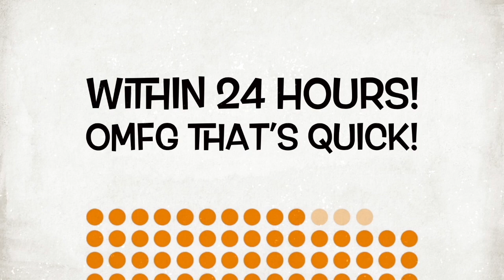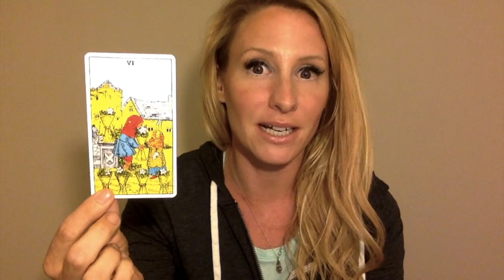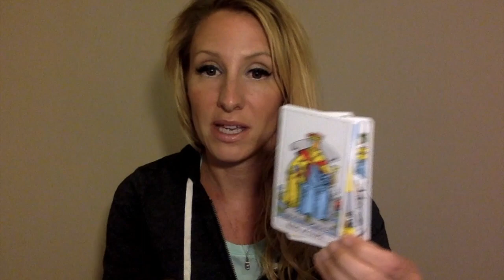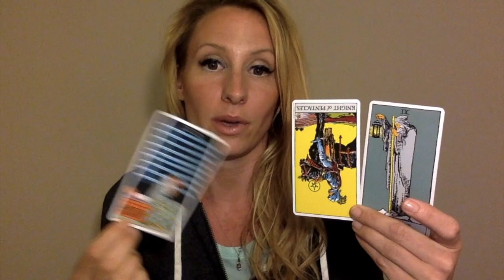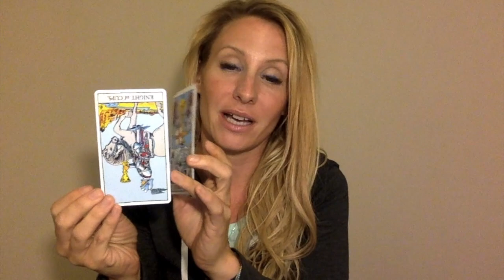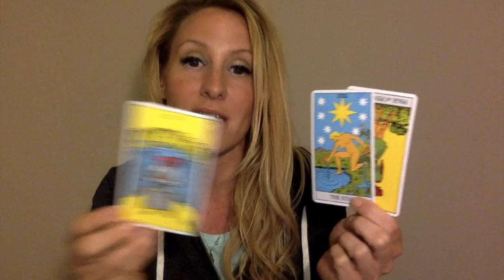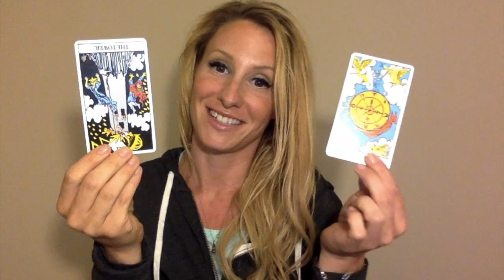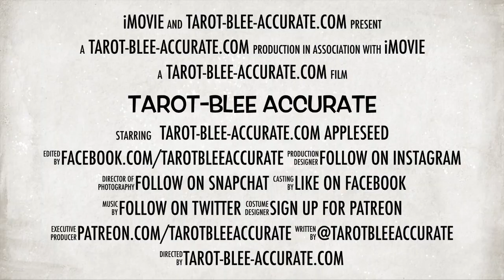Scorpio Singles Love Reading- July 2017- Fate & Destiny bring you love with minimal to no effort!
Fate and destiny are at work this month, Scorpio! Sit back and watch your soulmate walk right through the door!

Thank you immensely for watching the Scorpio Singles Love Reading- July 2017 video!